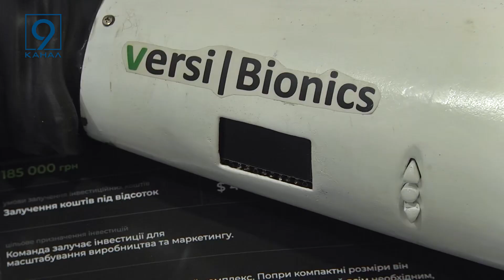Унікальний біонічний протез руки розробили айтішники з Дніпра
Айтішники з Дніпра розробили біонічний протез. Про своє творіння кажуть – аналогів йому у світі немає. Як за технічним рівнем, так і очікуваною ціною. Нашим бійцям, що залишилися без руки – розробка має допомогти повернутися до повноцінного життя. Зі співатором унікального біонічного протезу поспілкувався Сергій Філіпов.